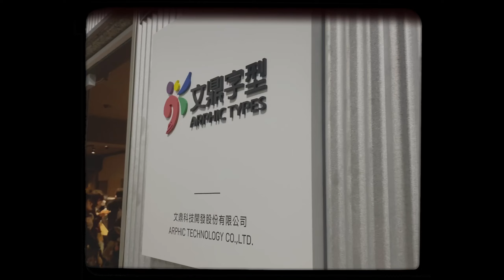Weekly Vlog｜沈浸式一週日常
Shot by Canon PowerShot V10📷

有點久以前跟佳能借了一台vlog 機Canon PowerShot V10來挑戰更新我那荒廢一年多的頻道，認真的拍攝記錄生活對我來說是件當下有點勞心（因為會擔心什麼畫面沒有拍到，讓影片連接不順而焦慮，還有我也會害怕尷尬，並不能那麼自在的拿著鏡頭在路上走），但後來看會感謝自己有紀錄每件小事的事✨

平常都在拍平面寫真，不過動態紀錄真的多了一些可愛的氛圍，可以回味當下的氣氛，不再是一張表情，而是一段情緒，而且我好喜歡復古的效果，讓我的小生活看起來跟電影一樣📺

那個禮拜帶著PowerShot V10最大的感受就是他真的好小一台，我就放在外套的口袋，想拍的時候就拿出來，非常方便，外觀也可愛，很喜歡他機身下面還有附小腳架，能簡單的拉出來把PowerShot V10放在任何你想放的地方，常常我都是一個人出門上學和拍攝，以前用手機拍攝的時候，沒有顯眼包自拍棒，想要幫自己記錄一下真的很難，但如果有PowerShot V10這樣的內建腳架，我只要自己取好角度然後放著就行！所以這部影片就誕生了～～～

原本有錄很多對鏡頭說話的畫面，但越看越覺得好彆扭，開始懷疑以前到底怎麼敢發北大一週生活⋯不知道是不是太久沒拍影片了，也沒有寫所謂的腳本（但記錄生活應該要是一件輕鬆沒那麼大壓力的事吧），不知道大家喜歡這樣配上音樂的簡單紀錄嗎，喜歡的話我以後常常發嘻嘻✨❤️